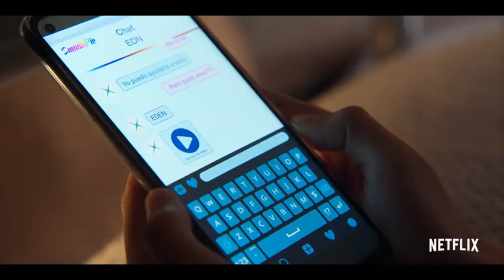Bienvenidos a Edén oficial trailer Netflix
¿Y si el viaje de tu vida incluyera no volver a casa? Bienvenidos a Edén, la nueva serie de Netflix, llega el 6 de mayo.